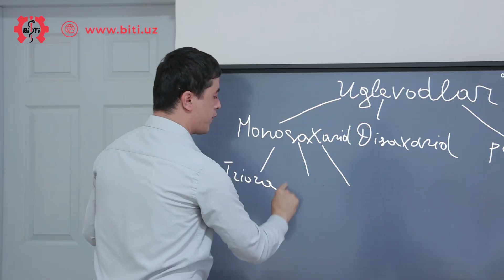Dear future medical students.It is our Bukhara Innovative medical university , Uzbekistan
👩‍⚕️Dear future medical students

It is our Bukhara Innovative medical university , Uzbekistan invites you to join our medical MBBS course.

🗂We here give you best quality education,our university have a modern teaching tools, such as VR technology, e-boards, e-books all are in English so you can take a modern knowledge .

You all are welcome to Bukhara Innovation Medical University

🌏Buxoro innovatsion tibbiyot institutida xorijiy talabalar ham qabul qilinadi

🗣Maqsadimiz: INSON UMRINI UZAYTIRISH🗣

👉Online hujjat topshirish👈